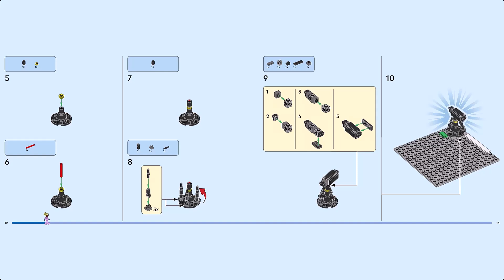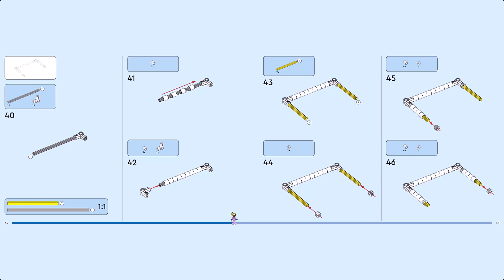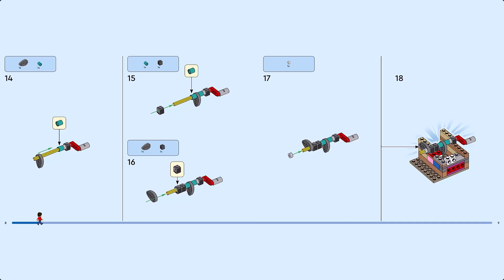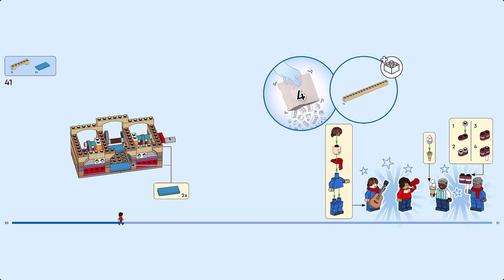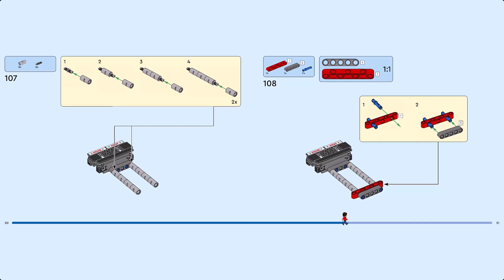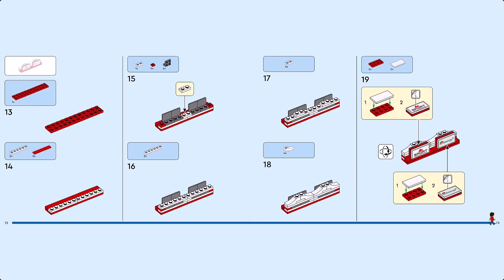LEGO Instruction - Other - 40634 - Icons of Play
Inspire any soccer fan aged 12 and up with this LEGO® Icons of Play (40634) buildable toy set, featuring half a soccer field with a goal and VAR station, stands with a scoreboard, a ceremonial stage and more. Some of the 15 minifigures represent famous soccer players like crafty and creative Megan Rapinoe, the multi-talented Yūki Nagasato, world-class striker Sam Kerr and global superstar Asisat Oshoala. A fun gift idea for soccer lovers to build, play with and display.

- Buildable excitement – Create a playable indoor soccer toy with this LEGO® Icons of Play (40634) set. Makes a fun gift for older kids or adult fans with a love of the sport and its players.

- Unstoppable Play – With 15 LEGO® minifigures, a movable goalie and 1 vs. 1 player function, this set encourages social play and lets kids emulate their idols.

- Measurements – The half soccer field with goal and VAR station measures over 7.5 in. (20 cm) high and 14 in. (36 cm) wide and looks good on display once play is finished.